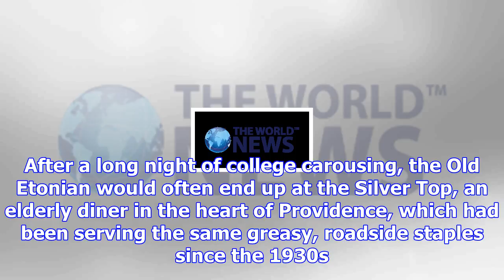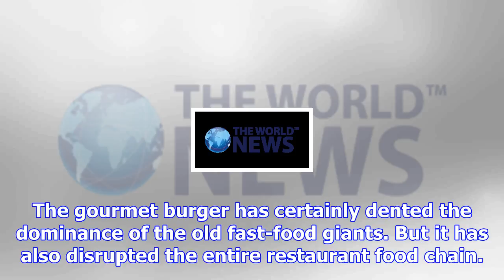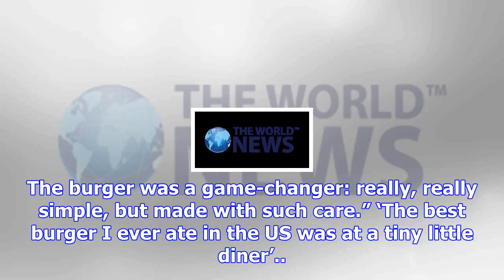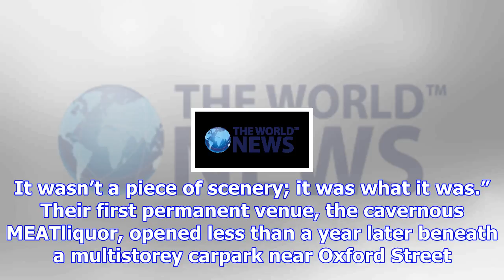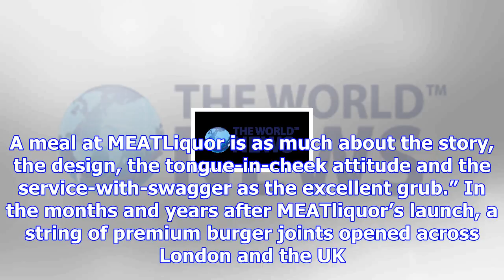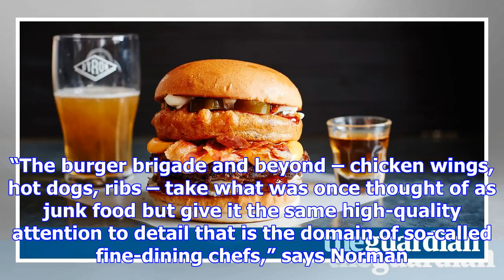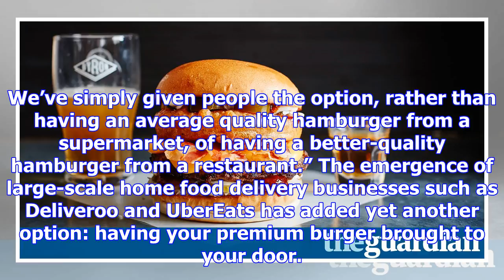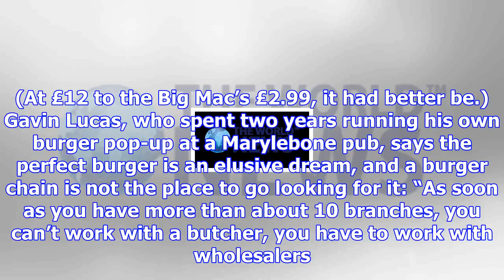Ten years of posh burgers – how they changed britain's dining habits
It was while he was reading classics at Brown University in Providence, Rhode Island, that Tom Byng ...